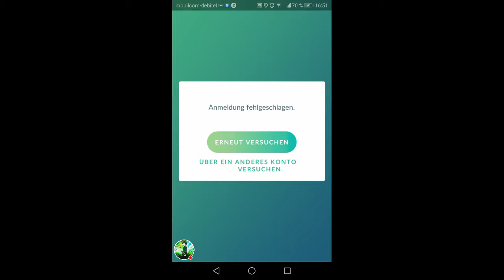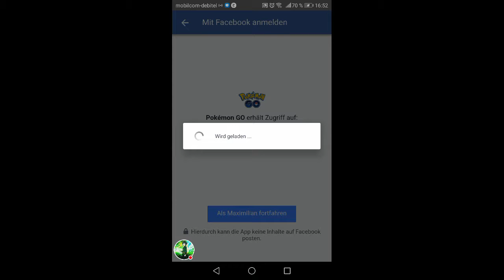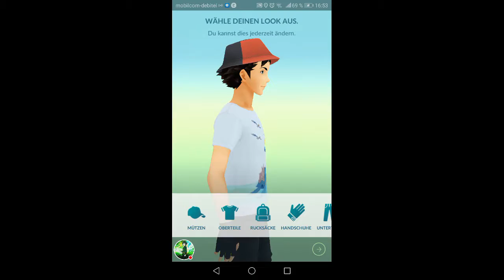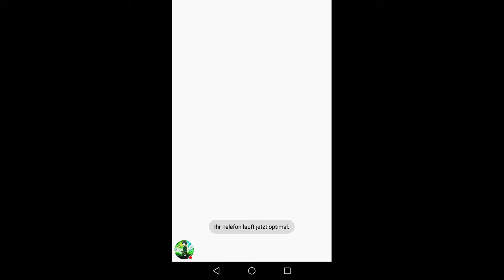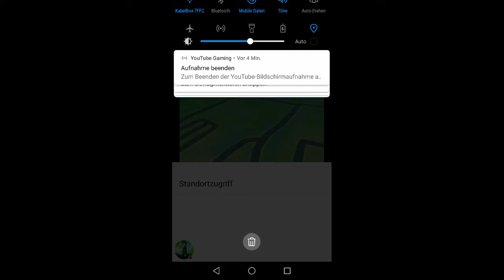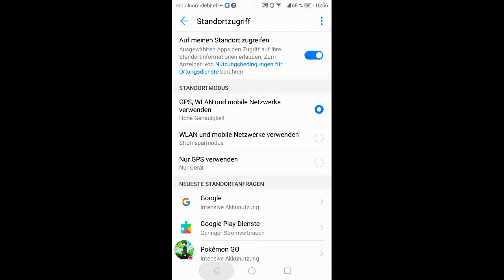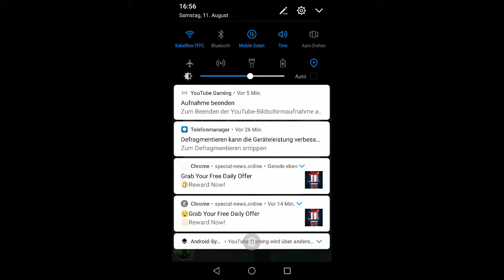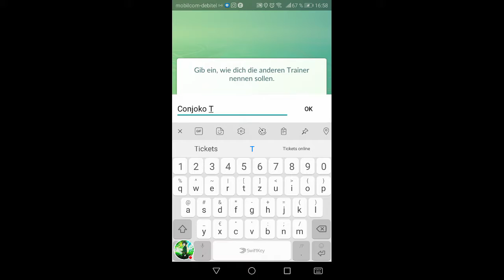"Pokémon GO" alter es klappt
Sieh mir zu, wie ich Pokémon GO spiele.